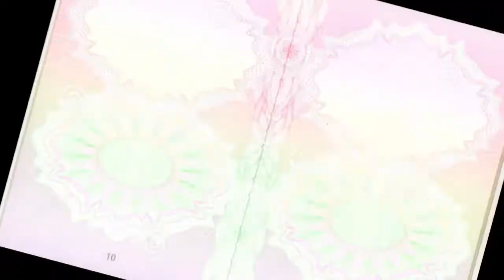Cub Scout Adventure Camp - Games & Activities